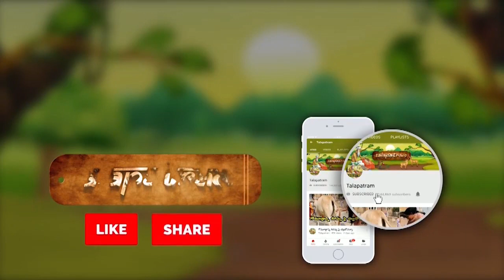బాత్రూమ్‌లో ఇవి ఉంచితే అష్ట దరిద్రమట || Bathrooms || Talapatram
బాత్రూమ్‌లో ఇవి ఉంచితే అష్ట దరిద్రమట || Bathrooms